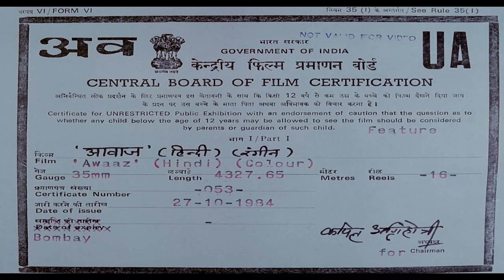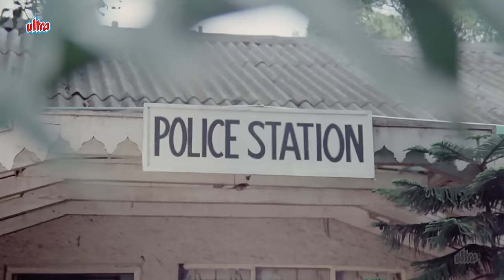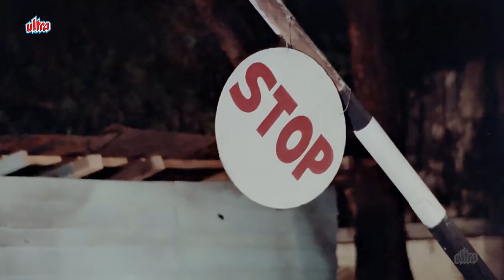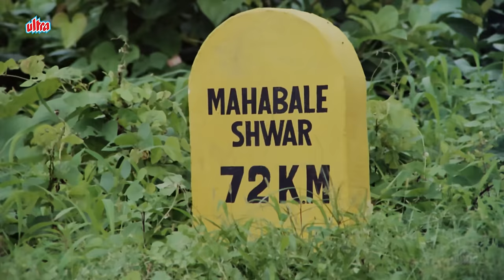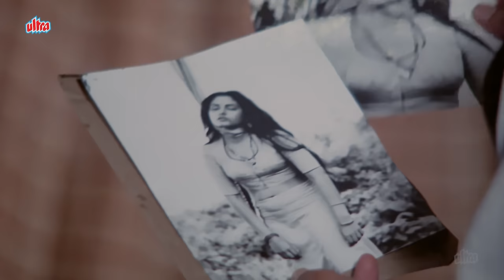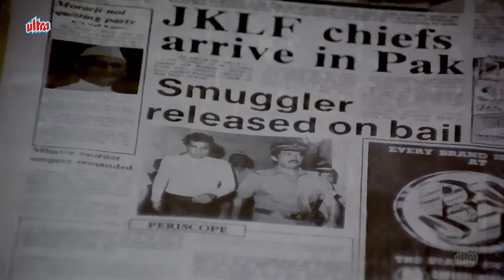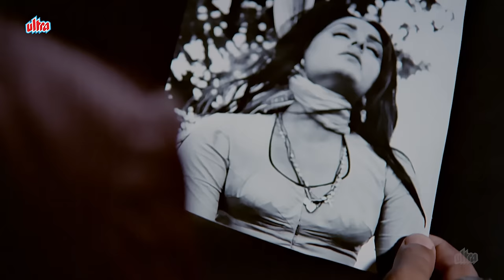Rajesh Khanna Superhit Movie: AWAAZ (1984) | Jaya Prada | Action Crime Film: Bollywood Entertainment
Awaaz is a 1984 Hindi action crime film directed by Shakti Samanta with Rajesh Khanna in the lead role and supported by Jaya Prada, Rakesh Roshan, Suresh Oberoi, Supriya Pathak, Iftekar, Prem Chopra, Madan Puri and Amrish Puri. The music is by R.D.Burman. The songs are sung by Kishore Kumar for Rajesh, and by Asha Bhonsle for the females. This film marked the first return of the Shakti-Rajesh team after Anurodh in 1977

Cast:

Rajesh Khanna as Advocate Jayant
Rakesh Roshan as Police Inspector Vijay Gupta
Jaya Prada as Anu wife of Jayant
Suresh Oberoi as IPS Inspector Amit Gupta, elder Brother of Vijay Gupta
Amrish Puri as Mulchand Malhotra
Prem Chopra as Gagan Bihari Lal
Madan Puri as Mirchandani
Supriya Pathak Priya, sister of Jayant/Wife of Vijay Gupta
Mac Mohan as Rustam
Sudhir as Symond Perreira
Beena Banerjee as Beena Gupta
Monty Nath as Suresh Malhotra, son of Mulchand Malhotra
Iftekhar as Police Commissioner
Manik Irani as Gurunath Police Informer
Anirudh Agarwal as Changezi, Malhotra Henchman
Amarnath Mukherjee as Judge who gives Death Sentence Advocate Jayant at last scene of Movie

Movie: Awaaz (1984)
Director: Shakti Samanta
Producer: Shakti Samanta